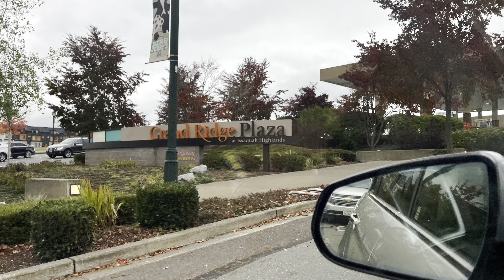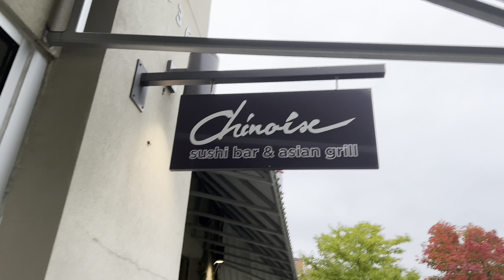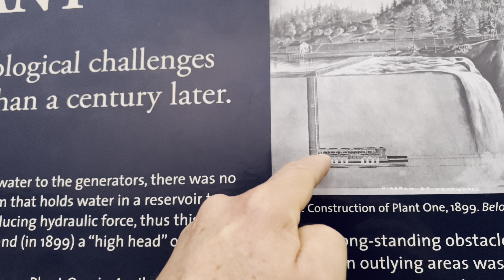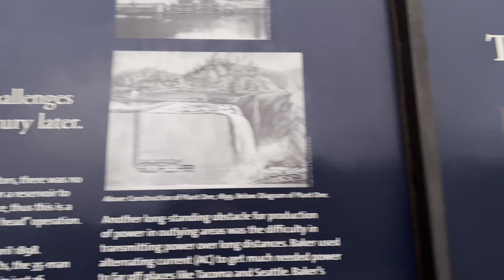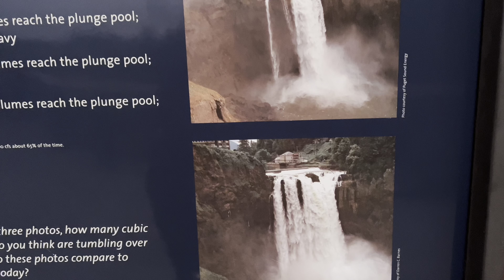Большая прогулка (часть 3)новый район Klahanie, Issaquah, водопад Snoqualmie Falls.